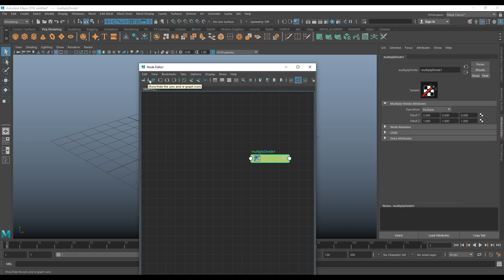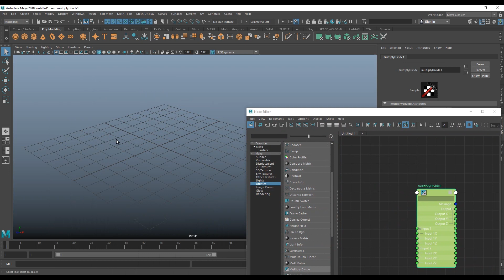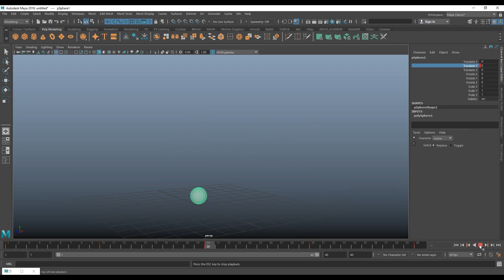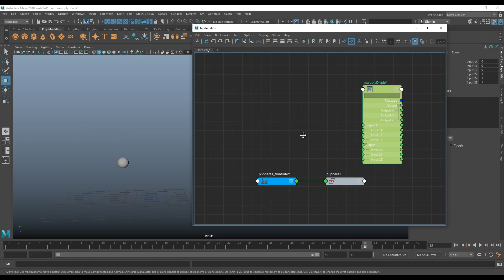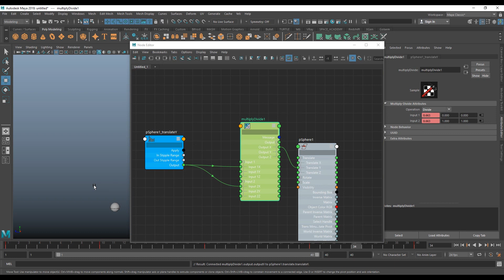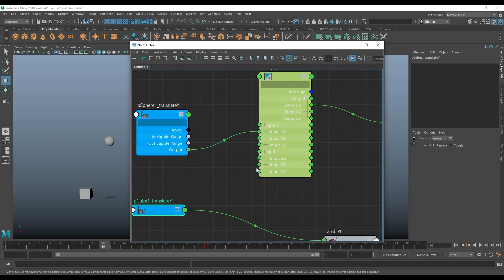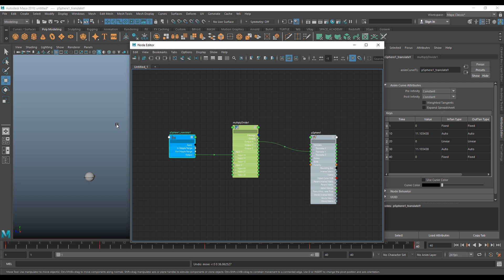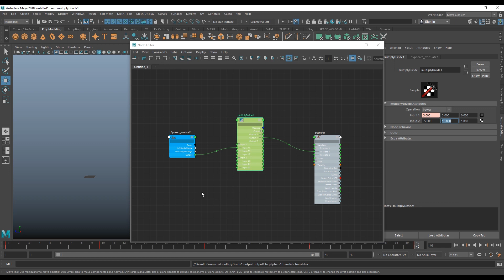maya multiplyDivide node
maya multiply Divide node explanation ,  нода мультиплайдивайд , функционал